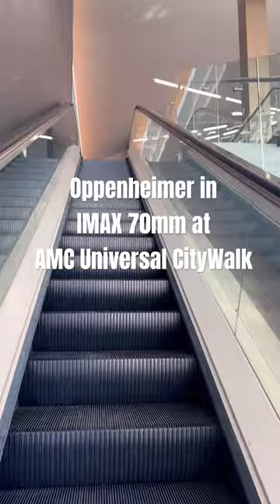Oppenheimer in IMAX 70mm at AMC Universal CityWalk